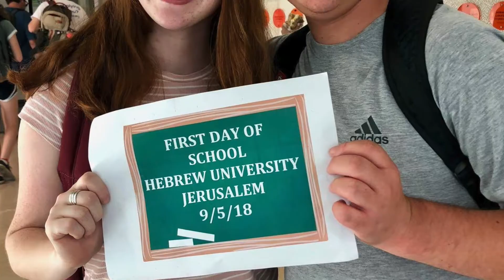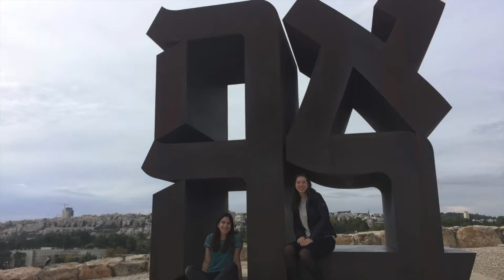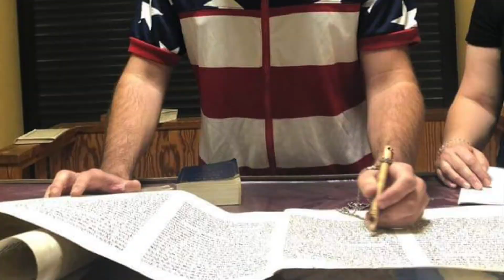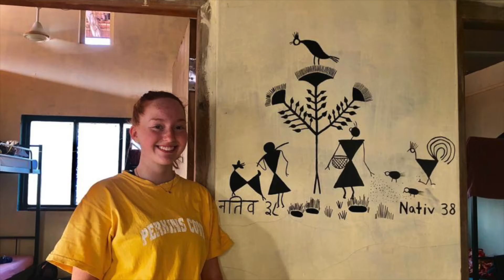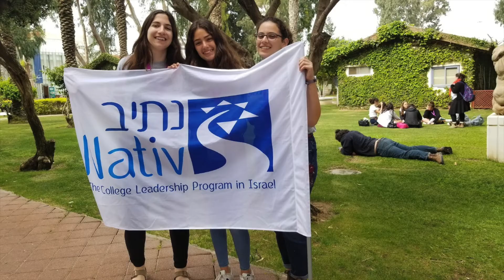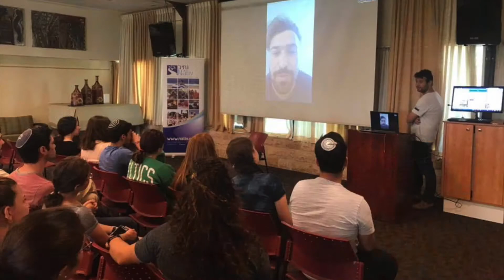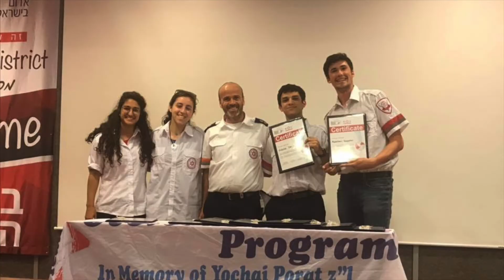Nativ 38 recap of the year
As the Nativ 38 years comes to an end here is a short recap of the past 9 months together